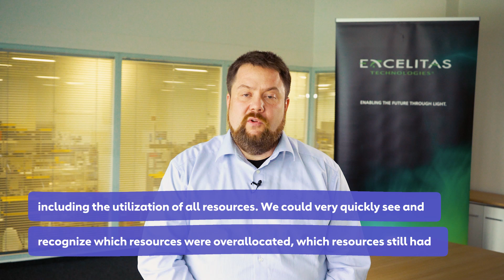Realistic Resource Planning at Excelitas with Meisterplan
Our client, Excelitas, implements realistic resource planning with Meisterplan. In this video Claus Spruch, Director of Project Management at Excelitas Technologies, highlights the benefits of Meisterplan.